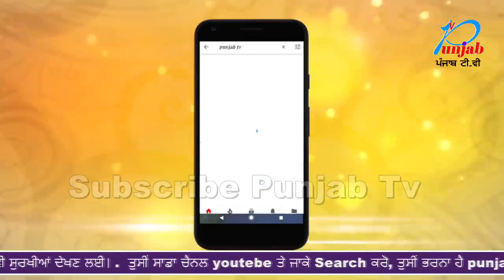ਨਾਭਾ 'ਚ ਵਾਪਰਿਆ ਵੱਡਾ ਭਾਣਾ, ਦੇਖ ਕੇ ਰੂਹ ਕੰਬ ਜਾਉ